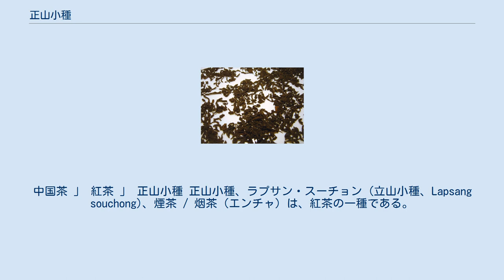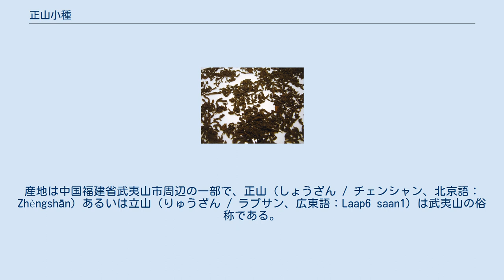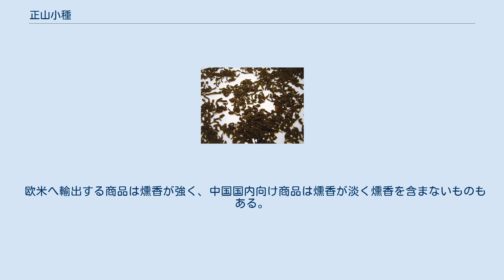正山小種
中国茶 」 紅茶 」 正山小種 正山小種、ラプサン・スーチョン (立山小種、Lapsang souchong)、煙茶 / 烟茶（エンチャ）は、紅茶の一種である。
 紅茶の茶葉を松葉で燻して着香したフレーバーティーの一種で、癖のある非常に強い燻香が特徴である。
産地は中国福建省武夷山市周辺の一部で、正山（しょうざん / チェンシャン、北京語：Zhèngshān）あるいは立山（りゅうざん / ラプサン、広東語：Laap6 saan1）は武夷山の俗称である。
現地では半発酵茶の岩茶類と区別し、単に紅茶とも称する。
小種 (xiao-zhong，souchong) は岩茶の原料ともなる茶樹の一種だが、紅茶の等級を表すスーチョンの語源でもある。
 同じ製法で生産地が異なる外山小種（Tarry Souchong、タリー・スーチョン）なども存在する。
 生産茶のほとんどはイギリスへ輸出され、日本もイギリスから輸入しており中国茶と扱われない場合もある。
 日本にウィスキー樽材や桜材を燃料に使用した燻香和紅茶である静岡産の富士山小種（フジサンスーチョン）が存在する。
 正山小種の発祥は紅茶の成り立ちとも関連する伝承がある。
武夷山の桐木村では古くから岩茶が作られていたが、明代から清代へ移行する17世紀の混乱期に、軍隊がこの村へ進行して駐屯中は茶を製造できなかった。
軍隊の退去後、茶葉乾燥の効率向上を目して松を燃焼させたところ茶葉に香りが定着し、正山小種が生まれた。
軍隊の駐屯で作業が停止して茶葉の発酵が進み、最初の紅茶となったとも言われるが、紅茶の成立は未だ諸説が存在して明確な結論にはない。
 淹れたラプサン・スーチョン 日本でしばしばその香りが正露丸にたとえられるが、松葉の燻香と正露丸の主成分であるクレオソートの香りが酷似しているためである。
硬水で淹れると風味や香りが軽くなる。
香りに強い特徴があり嗜好が分かれるが、魅せられる紅茶愛飲家も多い。
 欧米へ輸出する商品は燻香が強く、中国国内向け商品は燻香が淡く燻香を含まないものもある。